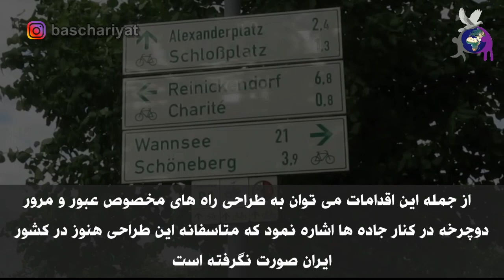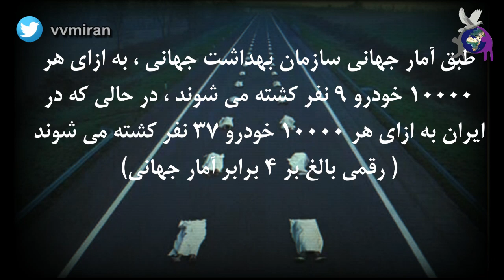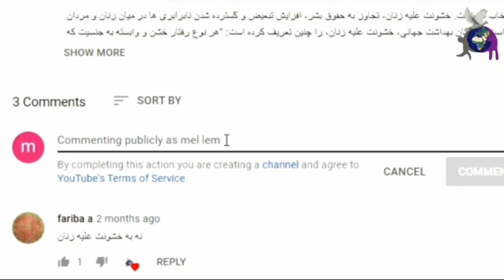هفته ایمنی راه ها، گرامیداشت ۲۳ تا ۲۹ آپریل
سازمان بهداشت جهانی who؛ ۲۳ تا ۲۹ آپریل هر سال را تحت عنوان هفته ایمنی راه ها نام گزاری کرد تا توجه جهانيان را به تأمين سلامت و ايمنی مسافرتها و رفت و آمدهای جاده ای جلب کند.طبق آمار جهانی سازمان بهداشت جهانی،  به ازای هر ۱۰ هزار خودرو ۹ نفر کشته می‌شوند، در حالی که در ایران به ازای هر ۱۰ هزار خودرو، ۳۷ نفر کشته می شوند. (رقمی بالغ بر ۴ برابر  آمار جهانی). در ایران، از مسائل مهم امنيت راه ها میتوان به استاندارد نبودن جاده ها،حجم بالاي ترافيک، کمبود وسايل حمل و نقل عمومي، فرسودگی وسایل نقلیه عمومی، افزايش تعداد خودروها، عدم کنترل فنی خودروها، کمبود منابع برای اجرای قوانین ایمنی در جاده‌ها و امداد رسانی ضعیف پزشکی اشاره نمود.در حالي که کشورهاي توسعه یافته ساخت آزادراه هاي ۲طبقه را شروع کرده اند، متاسفانه در ایران با عريض کردن جاده ها و تبدیل نمودن آن ها به آزادراه (تعریض جاده روش کاملا غیر کارشناسی بوده و صرفا حرکت عرضی خودروها را افزایش می دهد)، پتانسیل خطر در جاده های کشور افزایش پیدا کرده است.

تدوینگر: ابراهیم فداکار
editor: Ibrahim Fadakar
نویسندگان: هانی رستم زاده_ رُزا جهان بین
writers: Hani Rostam zade_ Roza Jahan Bin
گوینده: ایراندخت کیا– ابراهیم فداکار
Narrators: Irandokht kia- Ibrahim Fadakar